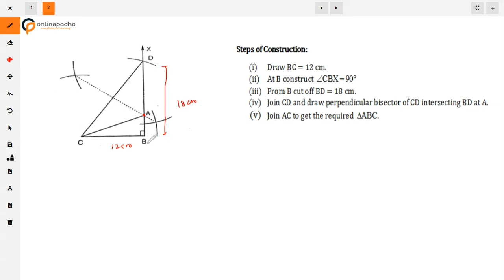IX Constructions Construct a right triangle whose base is 12 cm and sum of its hypotenuse and other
Construct a right triangle whose base is 12 cm and sum of its hypotenuse and other side is 18 cm.

Question on class IX
Class 9 Constructions
Questions on Constructions
Class 9 Constructions extra questions solutions
Class 9 Constructions solutions
Class 9 Constructions of triangle
Question on chapter Constructions Class 9
Most important questions Constructions class IX
Important problems on Constructions
Difficult Questions on Constructions